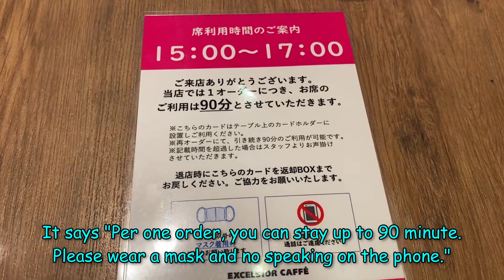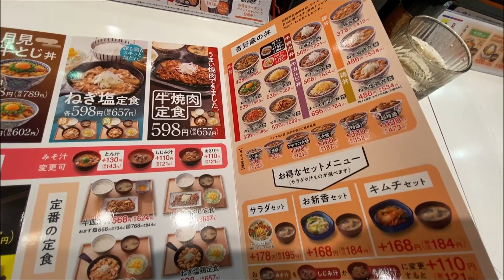Excelsior cafe and Yoshinoya beef bowl restaurant in Tokyo | October 2022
I went to Excelsior cafe and Yoshinoya beef bowl restaurant near Toritsudaigaku station and Jiyugaoka station in Tokyo.